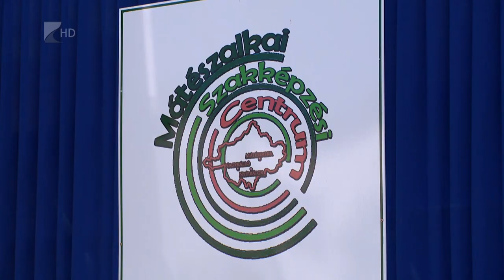Végeztek, de maradnak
Megkapták bizonyítványukat azok a kárpátaljai diákok, akik az idén végeztek a Mátészalkai Szakképzési Centrum Déri Miksa Szakképző Iskolában. A határon túli tanulók az orosz-ukrán háború kitörése óta nem tudtak hazamenni. Az itt végzettek nagy része Magyarországon tervez elhelyezkedni, sokan már meg is találták a munkahelyüket a környékbéli nagyobb vállalatoknál.